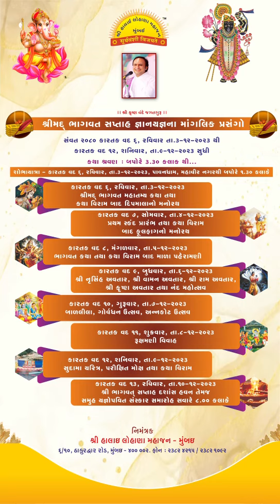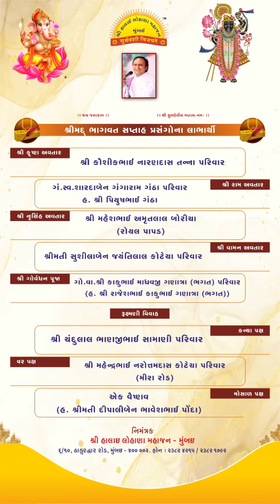HALAI LOHANA MAHAJAN MUMBAI , SHREEMAD BHAGWAT SAPTAH SAMAROH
SHREEMAD BHAGWAT SAPTAH SAMAROH,   3RD DEC,23  TO  9TH DEC,23 3.30 PM ONWARDS ,LIVE ON THIS CHANEL.(HALAI LOHANA MAHAJAN)